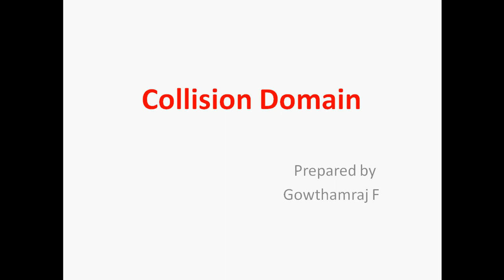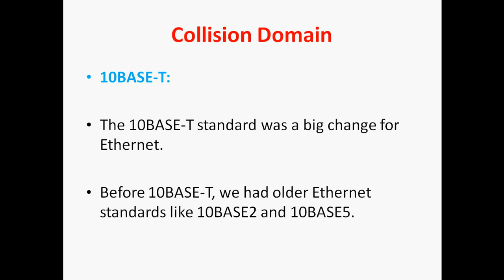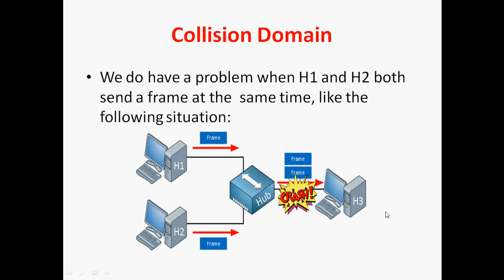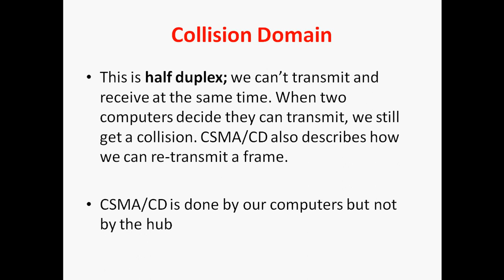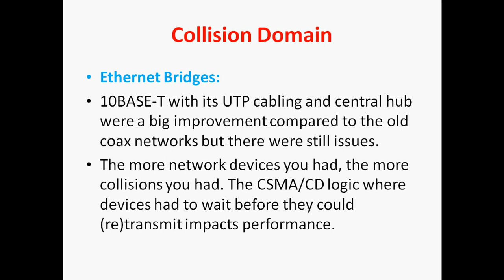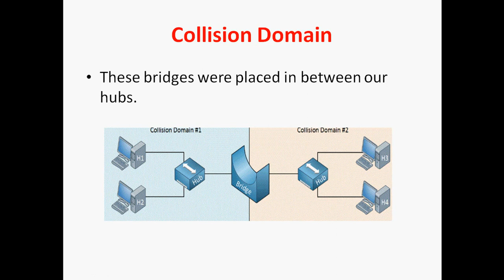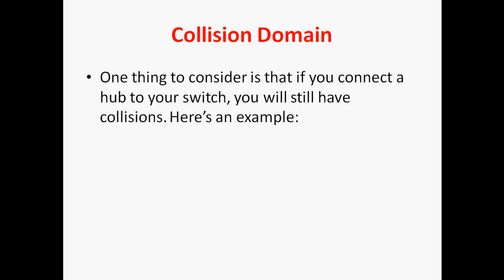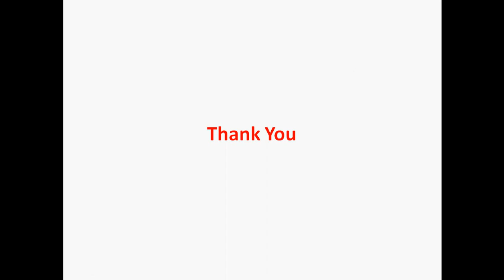CCNA 200-301 :: 20 Collision Domain in Tamil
Hi Friends,

In this video tutorial i am going to discuss about Collision Domain  in step by step.

English Channel- gowthamraj f

Tamil channel- fgowthamraj f

Regards
Gowthamraj F